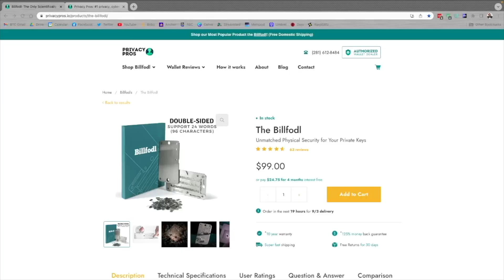Privacy pros Ben Jan 20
BillFodl: get your wallet backups in solid steel, protect your hardware with faraday bags and much more!